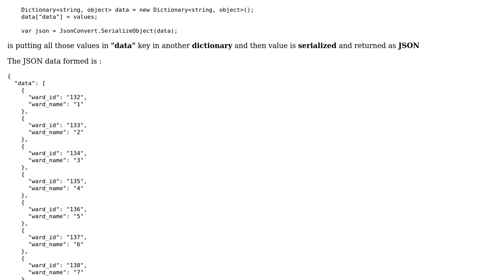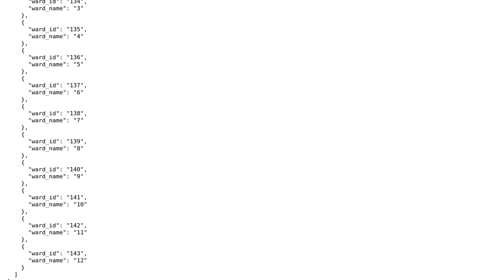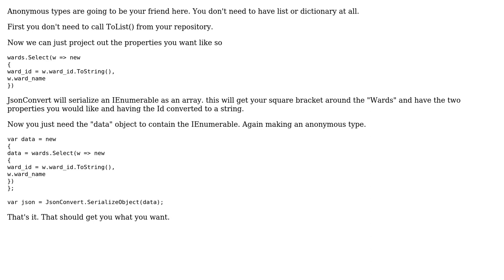Code Review: Extracting a list of objects from a repository as JSON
With thanks & praise to God, and with thanks to the many people who have made this project possible! | Content (except music & images) licensed under CC BY-SA | Music | Images & others | With thanks to user Vogel612 user Dot Net developer user CharlesNRice and the Stack Exchange Network Trademarks are property of their respective owners. You are responsible for your own actions.